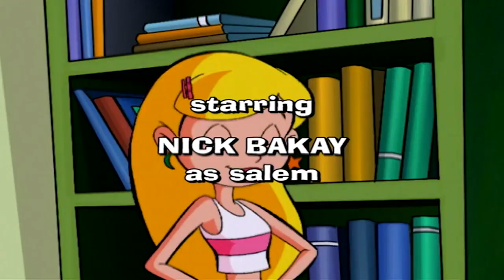Sabrina the Animated Series | Sabrina and Gem | Full Episodes Compilation | HD | Cartoons for Kids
Everyone is fed up with Sabrina and Gem’s constant rivalry. Sabrina casts a spell to make Gem and herself closer. But she uses too much potion and it causes them to stick together. Being a Siamese twin with Gem is hard at first but when they learn they might stay like that forever, they find a way to work together. Gem and Sabrina are teamed up to work on a book report. Since they can never agree on anything – they argue over who will start reading. Gem hides the book in the Spookie jar and inadvertently sends them back in time… to Ancient Rome! Once they arrive, Gem has a hard time blending in and the two are instantly captured. They are commanded to a gladiator fight in the coliseum! The real gladiators try to teach them to work together but the ever-stubborn Gem and Sabrina don’t listen. It isn’t until they are face to face in real combat with real weapons that they work together to escape an angry Caesar and return home.

The Student of the Year winner will be announced soon and Sabrina and Gem are tied to win. Gem uses her money to win the contest so Sabrina uses magic to make Gem lose. Her plan is a success and she wins the coveted award. But when it comes time to accept the award Sabrina tells the truth.

Unlike previous incarnations, Sabrina Spellman in this series is depicted as a 12-year-old attending middle school. As in the original comic series, Sabrina lives with her two aunts, Hilda and Zelda Spellman, and her loud-mouthed cat Salem Saberhagen, all of whom advise Sabrina on the use of magic. It is considered a spin-off of the live-action series and borrows certain elements from it, but is obviously set in an alternate universe, as it contradicts the live-action show's premise of Sabrina not knowing about magic prior to her sixteenth birthday. Most episodes center on the typical problems of middle school, along with those that stemmed from Sabrina's inexperience with or misuse of various magic, witchcraft, and extremely powerful and complex spells. Sabrina and her best friend Chloe would often use magic (often from the "Spooky Jar"; a cookie jar containing a genie-like being in the family's kitchen) for all sorts of perceived emergencies, ranging from trying to fit into skinny new clothes to turning Sabrina's crush Harvey into a superhero. By the end of each episode, her innate magical abilities would unintentionally backfire and Sabrina would learn that using magic usually is not the solution to her day-to-day problems. Sabrina Spellman Sabrina is a half witch–half mortal that won't become magically empowered until she's sixteen, but she is able to borrow spells from her aunts Hilda and Zelda using a magical "Spooky Jar", which she often does. However, she usually finds that her meddling turns situations from bad to worse. Her friend Chloe is aware of Sabrina's magic but Harvey Kinkle, another friend and her romantic interest, isn't. She is secretly in love with Harvey and wants one day to marry him.[citation needed] She wears a white tank top with a pink stripe, a green moon-shaped earring paired with a yellow star-shaped earring, pink skirt, pink hair-clips in her bangs, with white and pink sneakers. When she casts a spell the magic produced is pink and yellow. She is voiced by Emily Hart; Melissa Joan Hart's sister who played her cousin Amanda in the episode "Witchright Hall".

Hilda Spellman and Zelda Spellman While Hilda suggests they bend the rules a little and use magic to get ahead, Zelda is determined to say no right up until the moment she gives up. Hilda is more carefree and reckless than her cautious sister Zelda, and, although they do butt heads sometimes, they are still sisters. In this series and Sabrina's Secret Life, Hilda and Zelda both have the appearance of teenagers, as this was the punishment they received from Enchantra for "abusing magic" in the past. In the animated series, Zelda wears a red blouse and blue bell bottom pants in addition to a pair of blue glasses, and has long red hair. Whenever she casts a spell, the magic produced is always blue and yellow. Hilda wears a purple minidress and has olive skin, with brown hair that is shorter than Zelda's. When she casts a spell the magic produced is purple and yellow. They are both voiced by series executive producer Melissa Joan Hart, known for playing Sabrina in the Showtime film adaptation and the ABC series.

Salem Saberhagen Salem knows the right buttons to push to talk Sabrina into just about anything, and he does it guiltlessly—until he's caught. Salem was once a powerful wizard

Gemini "Gem" Stone Gemini is snobby, pampered and very prissy. Gem lives down the street and sees Sabrina as her main competition for Harvey's attention (whom Gem is interested in as well), though Harvey likes Sabrina more. She is voiced by Chantal Strand.